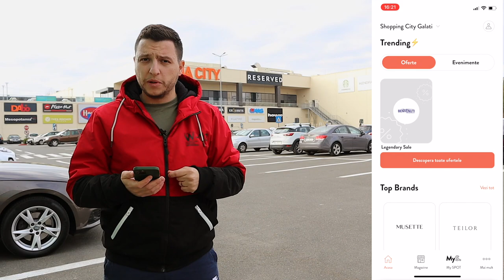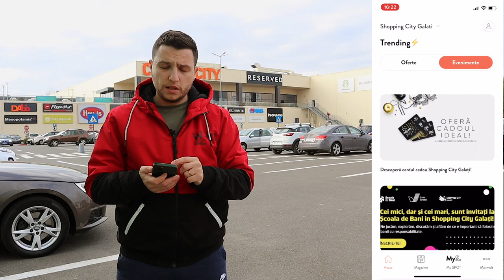Aplicația SPOT îți oferă reduceri la cumpărături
Fie că îți faci cumpărăturile la Shopping City Galați, Brăila Mall sau la oricare mall din portofoliul NEPI Rockcastle România, poți beneficia de reduceri și beneficii dacă folosești aplicația Spot. Mai multe detalii în articol